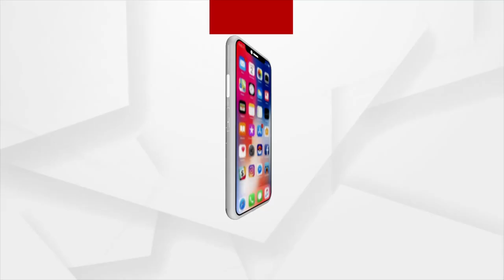ମୋଦିଙ୍କ ପାଞ୍ଚ ସଙ୍କଳ୍ପ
ଆଗାମୀ ୨୫ ବର୍ଷରେ ‘ପାଞ୍ଚ ସଙ୍କଳ୍ପ’ଉପରେ ନିଜର ଶକ୍ତି, ସାମର୍ଥ୍ୟକୁ କେନ୍ଦ୍ରିତ କରିବାକୁ ପଡିବ । ଶୁଣନ୍ତୁ କଣ ସେହି ପାଞ୍ଚ  ସଙ୍କଳ୍ପ